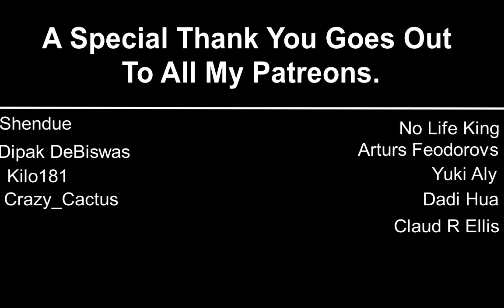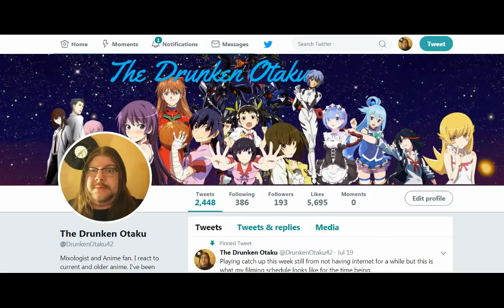Pop Team Epic Episode 12 Reaction ポプテピピック